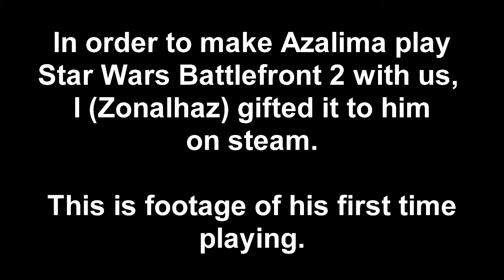Playing Star Wars Battlefront 2: Episode 1: Azalima's First Time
We decided to play after I forced Azalima to play by gifting him the game on steam. I recorded it all.